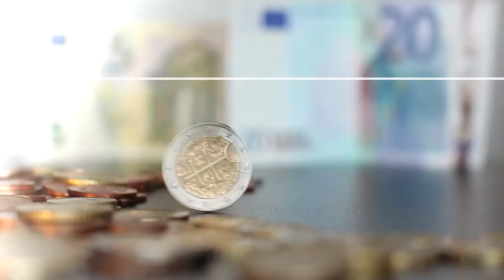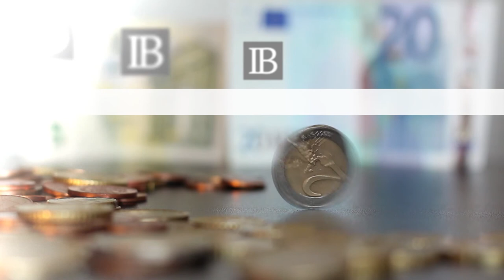Kam a do čoho by mali smerovať Vaše prvé investície | InvestičnýBlog.sk | Slovensky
Vítam Vás na YouTube kanáli InvestičnýBlog.sk. V tomto videu Vám prezradím na základe svojich životných skúseností kam a do čoho by smerovali moje prvé investície, keby som sa vedel vrátiť v čase ku dňu, keď som mal svoje prvé peniaze na investovanie.

Celý článok "Kam a do čoho by mali smerovať Vaše prvé investície" nájdete na

Spracované v (processed): iMovie